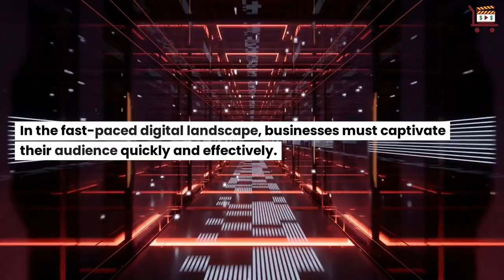Bring Your Vision to Life with Engaging Animations and Storytelling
Use engaging animations to make your business stand out in a world driven by visuals, where attention spans are shorter than ever.

In the fast-paced digital landscape, businesses must captivate their audience quickly and effectively. Grab the attention of your target audience with stunning and engaging animated videos.

Picture this: Your potential clients scrolling through a sea of mundane content. Or, imagine your brand and message brought to life through animated magic.

With more than just a video, but an engaging journey.  We don't just create videos; we craft experiences.

Bring your vision to life with engaging animations and storytelling.  We take the time to understand your brand, message, and audience, ensuring each video is tailor-made for success.

Don't let your business fade into the background. Choose creativity for maximum impact. Attract and engage your target audience with the magic of animations.

Elevate your brand with animated videos that leave a lasting impression.